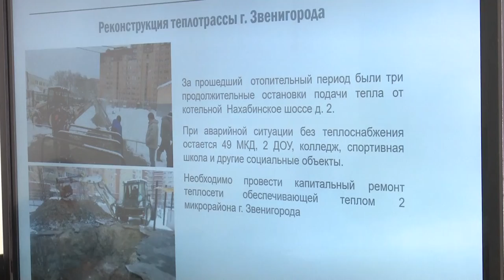Планерка главы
Обновление Доски почёта возле культурно-досугового центра имени Любови Орловой и частые аварии на «ТеплосЕти» оказались в числе острых тем еженедельного выездного совещания главы муниципалитета в Звенигороде.